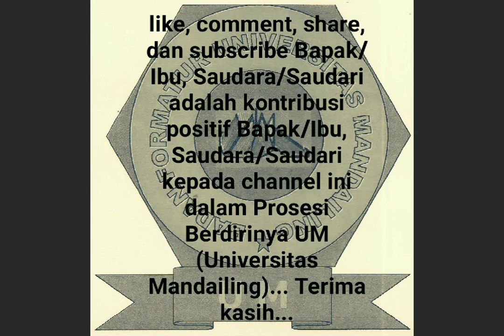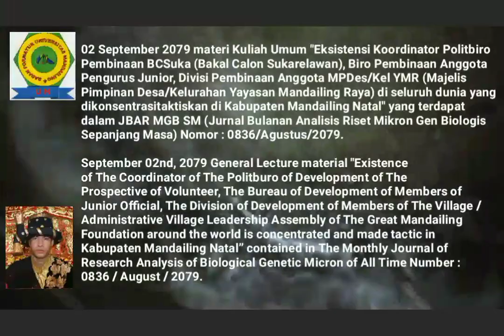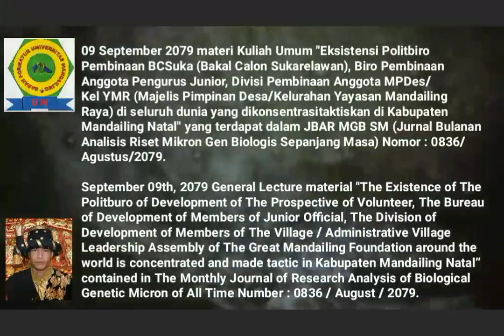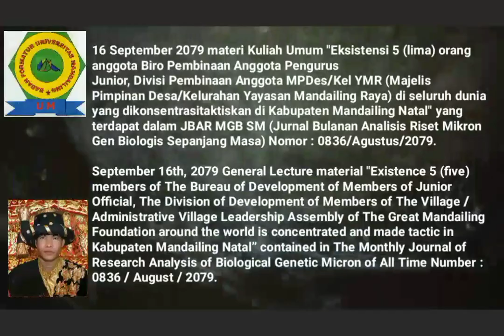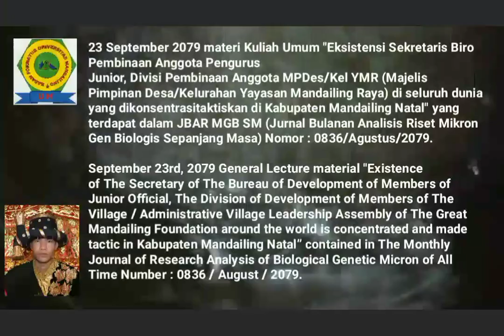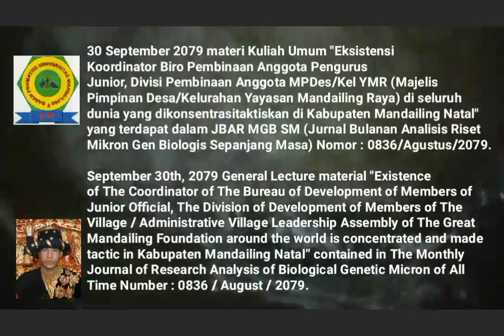🎓UM (Universitas Mandailing) Menuju Berdiri, 🎓Materi Kuliah Umum Sabtu (KUM S3 MET) SEPTEMBER 2079🎓